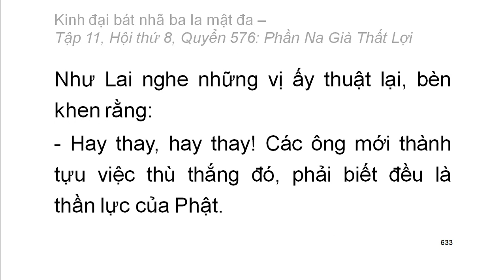600 quyển Kinh Đại Bát Nhã Ba La Mật Đa: Quyển .../600 (tiếp) (đọc lần 2) (rất hay)